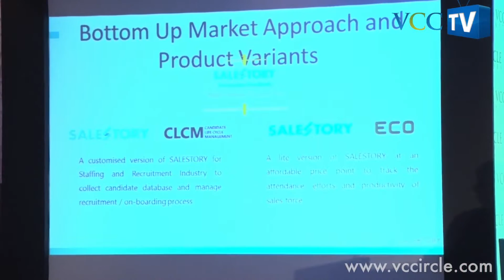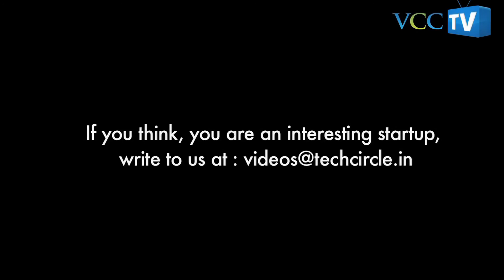(EPI 40) Rajeev Manjrekar, Co-founder, DataKatalyst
Pune Investment summit 2015